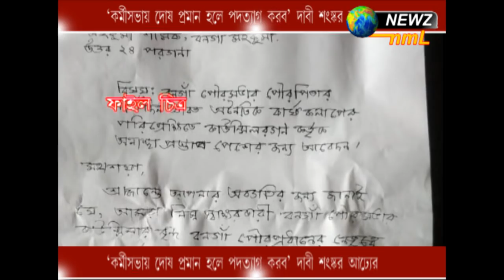'কর্মীসভায় দোষ প্রমান হলে পদত্যাগ করব' দাবী শঙ্কর আঢ্যের